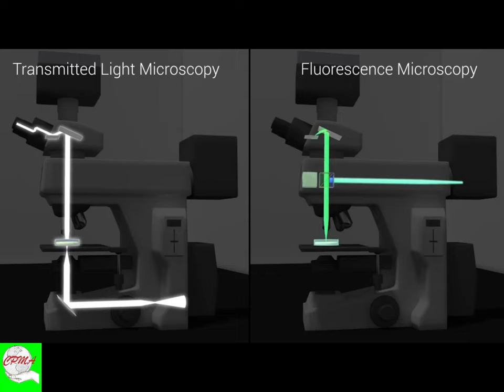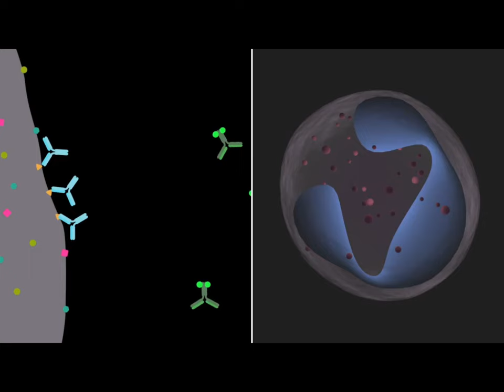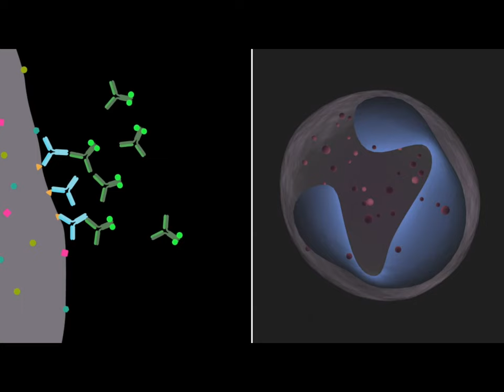Microscópios e Microscopia de Varredura de Sistema Confocal